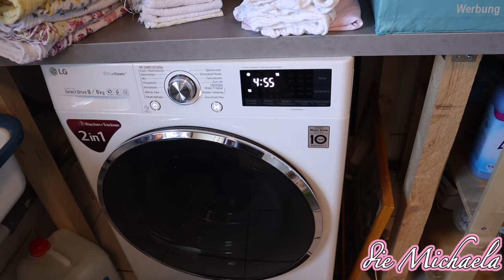Krisenvorsorge - Heikle Themen & Schlechte Laune - Daily Vlog - die Michaela